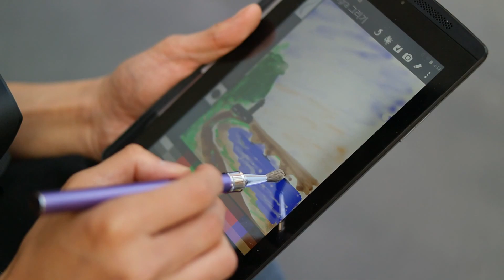실스타 붓터치 - 그림그리기 TEST